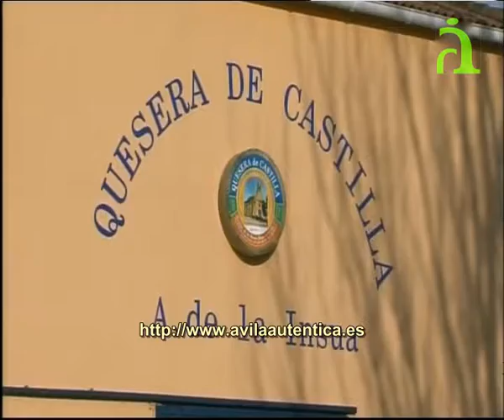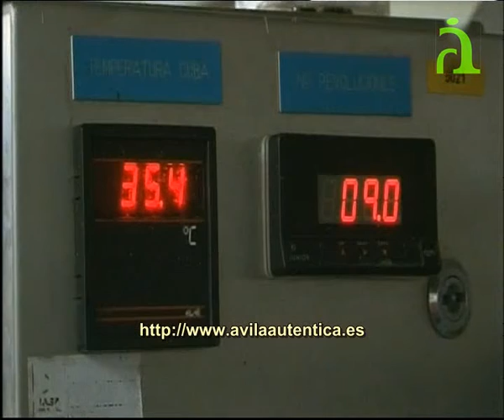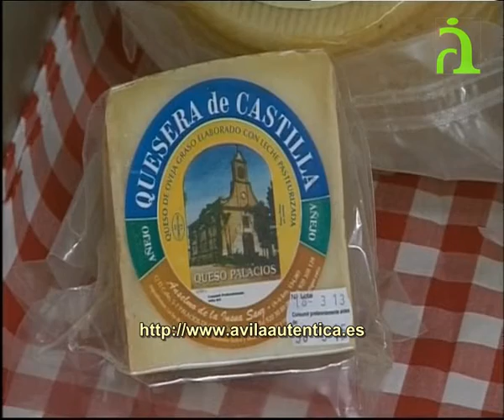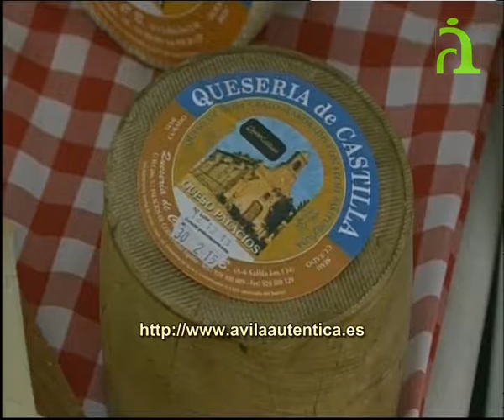Quesos artesanos-Queseria de Castilla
Queso de oveja elaborado de manera artesanal. Queso de oveja de intenso sabor con un prestigio basado en la calidad y el respeto a la tradición en la elaboración de sus quesos.

Queso semicurado y curado de oveja, un producto artesanal de exquisito sabor